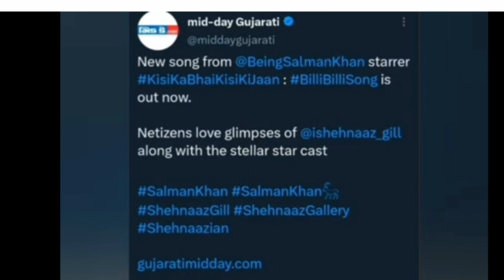New video Shehnaaz gill role ne kiya bura haal ।।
entertainment news

new video